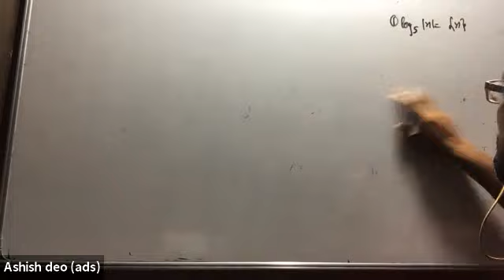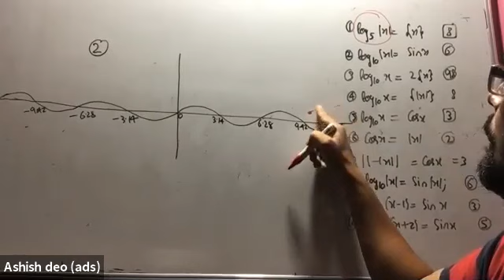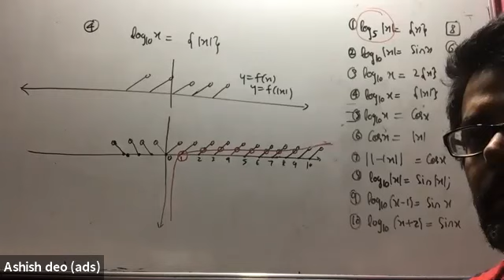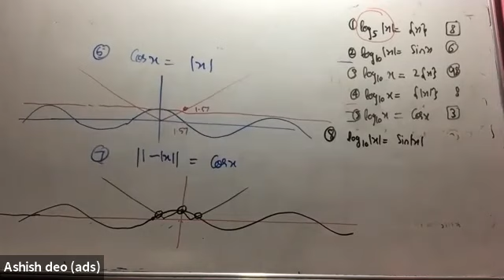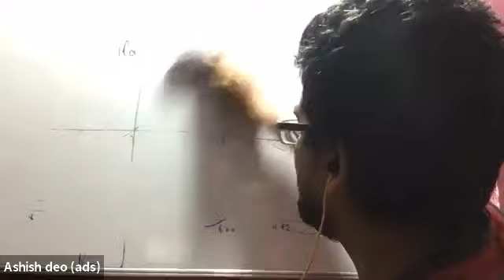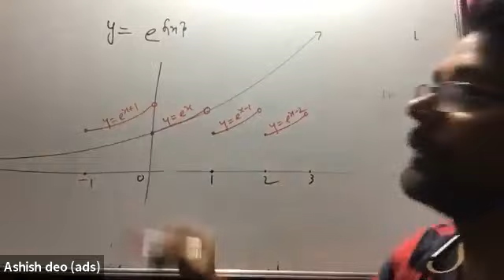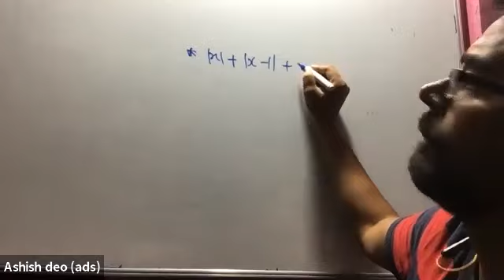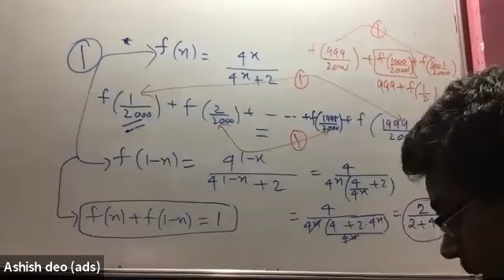Questions on Function -2